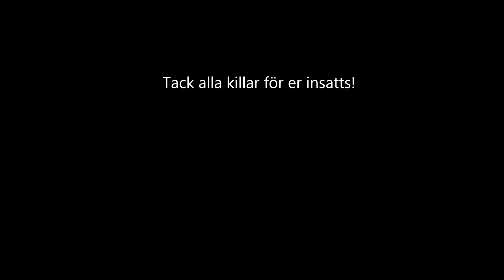VårCup 2016 Nyköping B-Semifinal STFF-Carlstad United 0-3